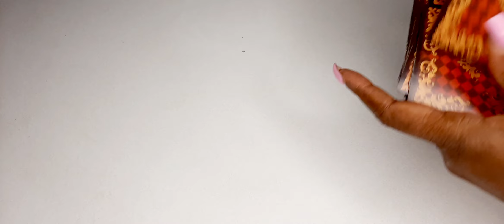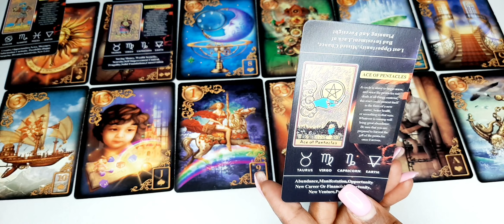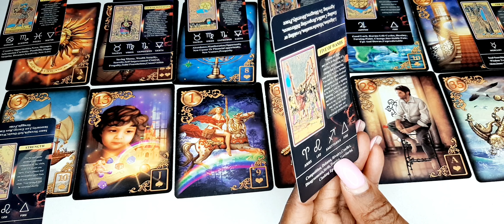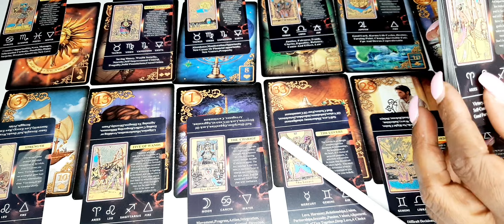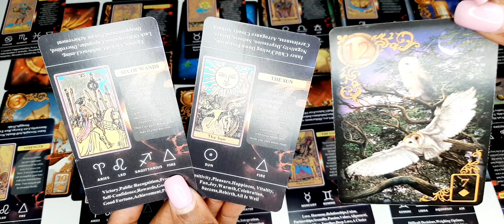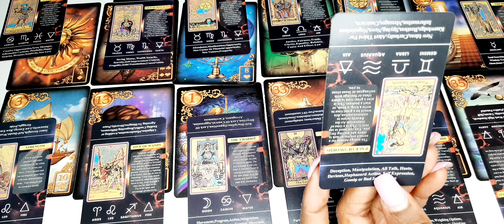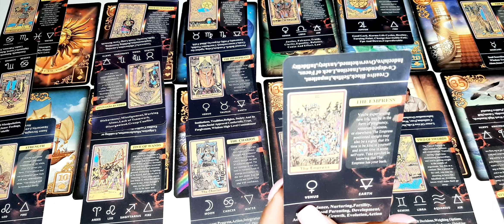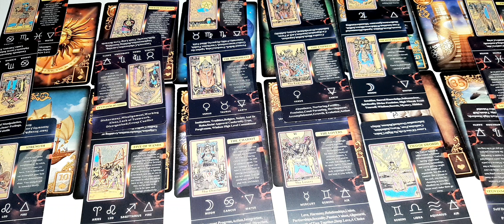Gemini Tarot Reading Season May 20 to June 20 😇Kathye Kaan📩🌈